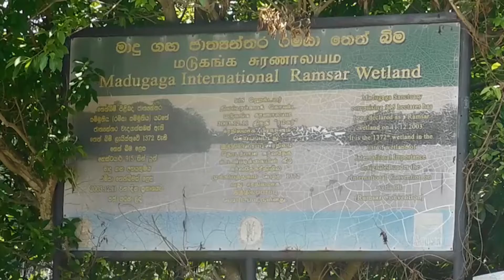Wide range of programmes kicked off in Southern Province under Green and Blue Project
Several Corporate Social Responsibility events operated under the Green and Blue Project - a conceptual notion suggested by Commander of the Navy, Vice Admiral Piyal De Silva, were held in the Southern Province on 29th February 2020. The events were conducted under the directives of Commander Southern Naval Area, Rear Admiral Kassapa Paul.